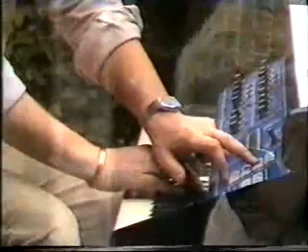Sobornost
Sobornost, aka Sobernost, by Edgar Froese (leader/founding member of Tangerine Dream), 1981.